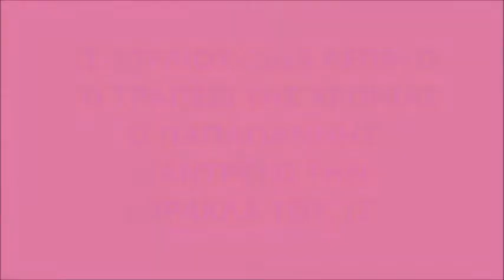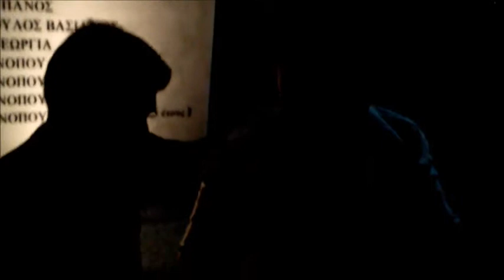10-7-2015 ΤΟ ΜΟΝΑΔΙΚΟ ΤΡΑΠΕΖΙ ΤΟΥ ΠΑΠΑΓΙΑΝΝΗ ΠΑΠΑΓΙΑΝΝΗ 2ον ΜΕΡΟΣ